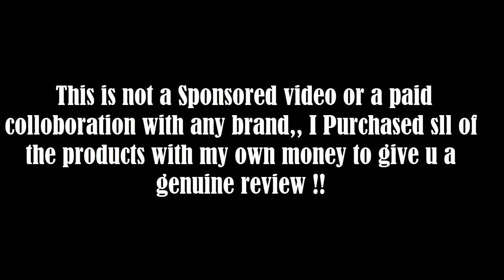Mama Earth Honest Product Review || best face wash for all skin type || don't buy this products